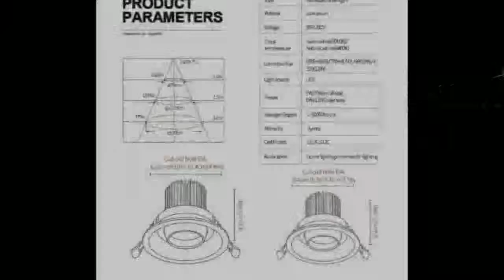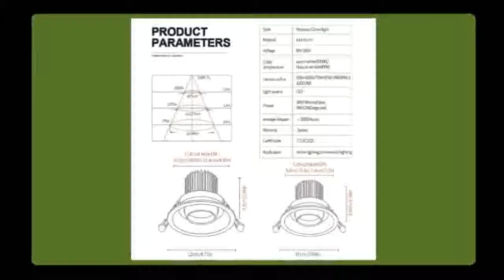Spot light for Indoor Lighting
Today i will show you- Spot light for Indoor Lighting

Description:
10pcs Dimmable LED Panel Light 3W 6W 9W 12W 15W 25W Recessed Ceiling LED Downlight Indoor Spot Light AC110V 220V Driver Included.